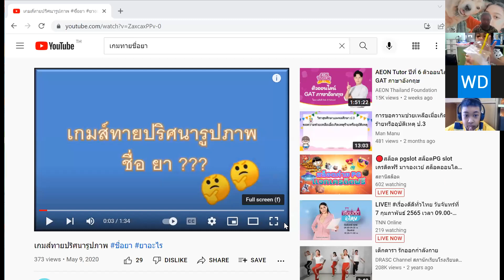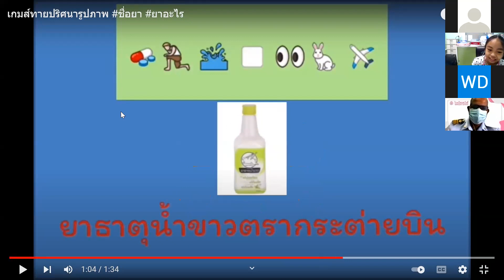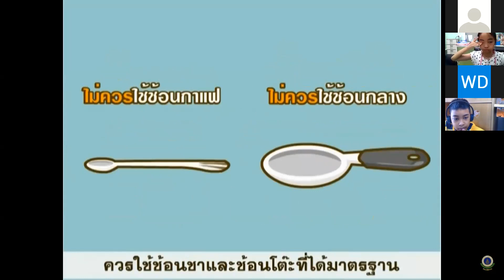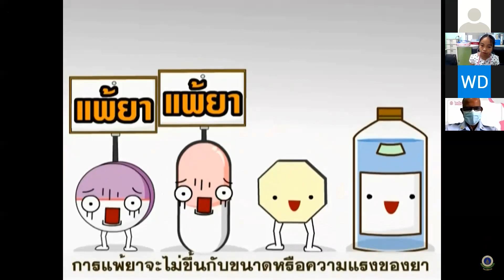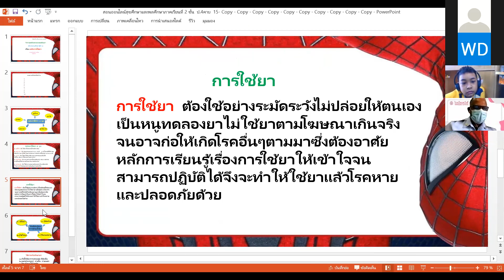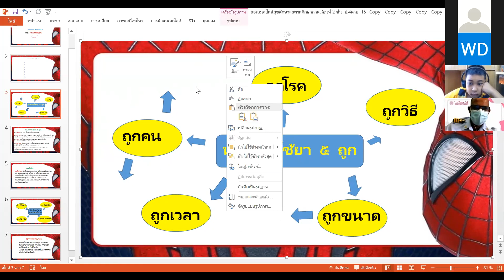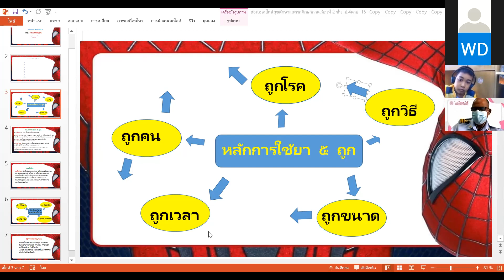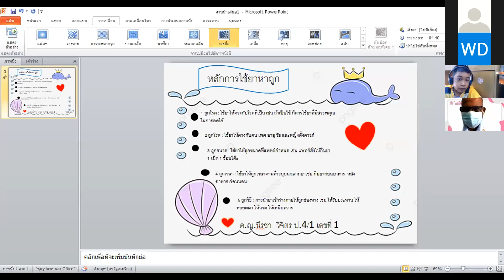VDO เรียนออนไลน์ย้อนหลัง วิชา สุขศึกษา ป4 วันที่ 7 กุมภาพันธ์ 2565